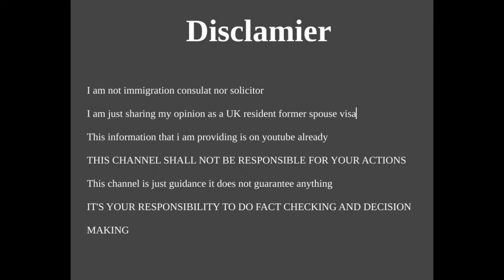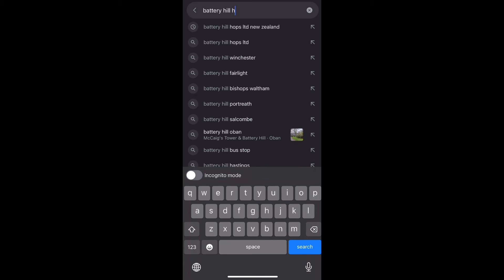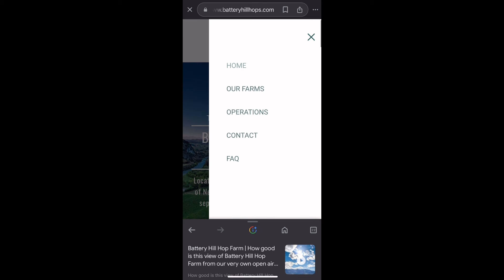New zeland 🇦🇺seasonal work visa 2024/New zeland family visa/2 year work permit visa 13/2/2024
Naila kanwal life in uk
13/2/2024

I am not immigration consulat nor solicitor I am just sharing my opinion as a UK resident former spouse visa This information that i am providing is on youtube already THIS CHANNEL SHALL NOT BE RESPONSIBLE FOR YOUR ACTIONS This channel is just guidance it does not guarantee anything IT'S YOUR RESPONSIBILITY TO DO FACT CHECKING AND DECISION MAKING

igshid= MmIzYWVINDQ5Y==

portugal job seeker visa
portugal job seeker visa 2023
portugal visa

New zeland seasonal work visa
New Zealand
New zealand work visa
jobs in new zealand
new zealand
new zealand work permit visa for pakiistan+Indian

how to get job in new zealand from pakistan
job in new zealand for pakistani